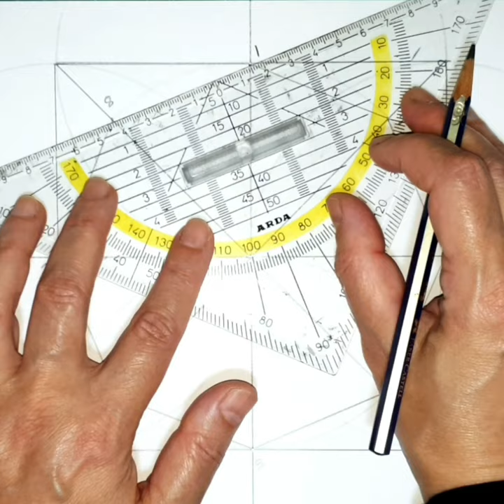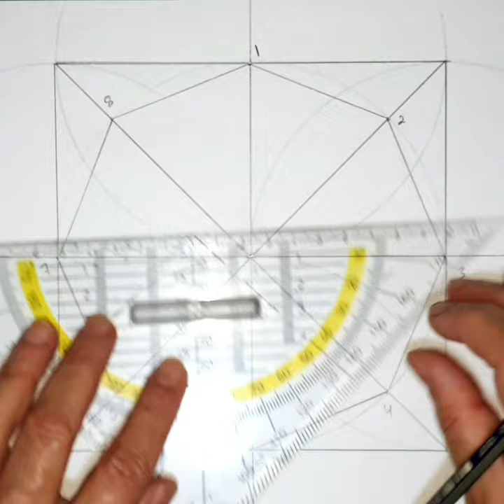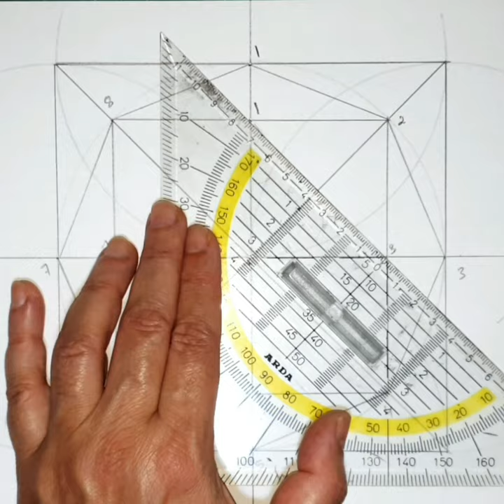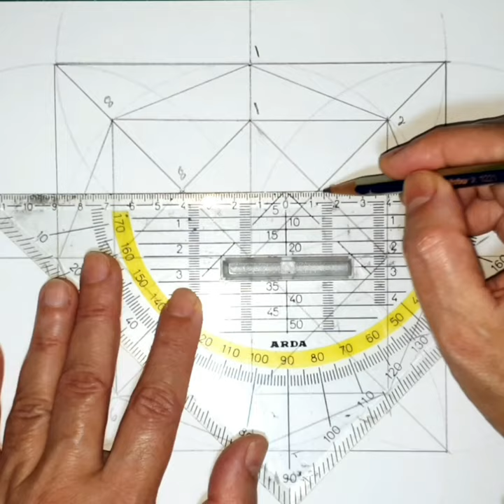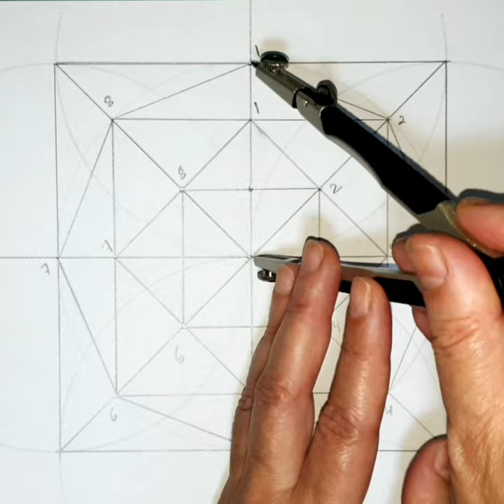#803-P1 Islamic Geometric Pattern | Aladdin Mosque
This pattern is found at the Minbar of Aladdin Mosque in Konya, Turkey. It is an 8-fold rosette that  will teach you the basic principles of 8-fold geometric pattern design in Islamic Art.